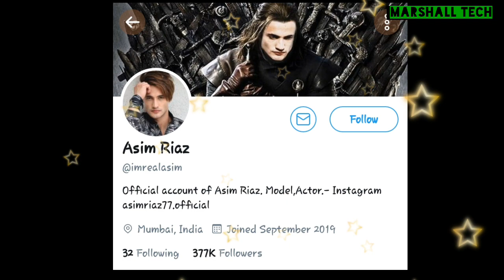सिद्धार्थ को क्यूँ आया घुस्सा 😠 | Kya SANA ने Kuch Bola ? | Marshall Tech